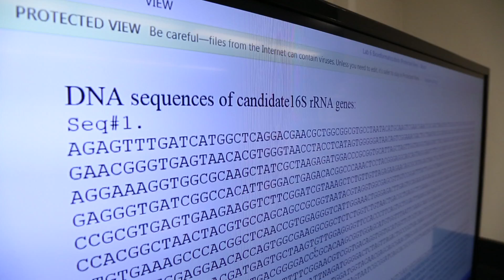Microbiology Major: Meet Brad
v2 Whether it's on stages across North America or in biology laboratories at University of Nebraska-Lincoln, Brad Bartholomai chases his dreams. He's found a love of microbiology with an eye towards a career as a university professor.